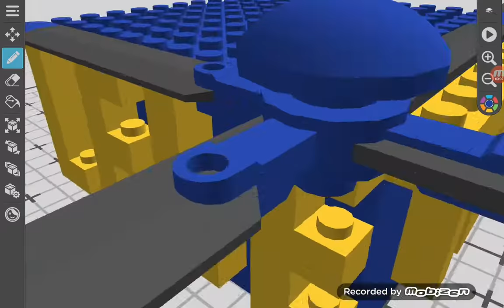Leletoon Sky Error IDs (2007-2011)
Leletoon HD (USA) Sky Error  (April 2007- Nov 2011)